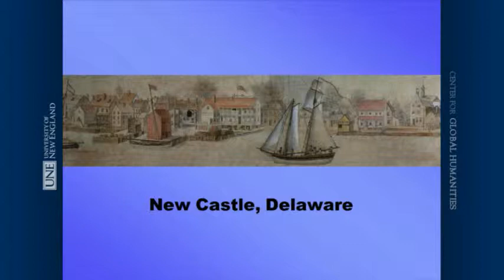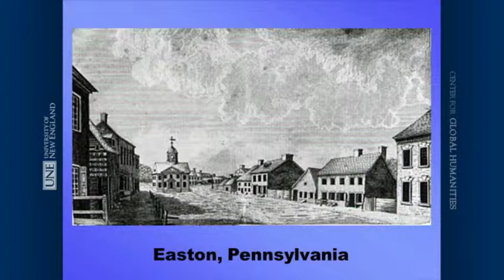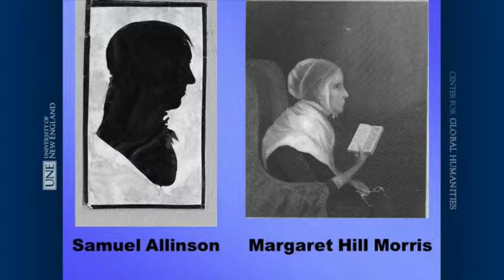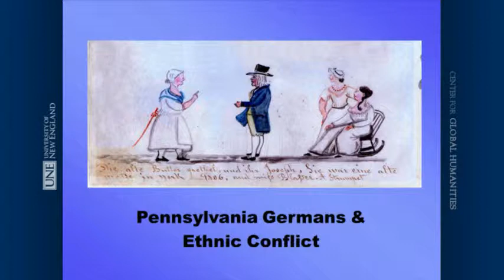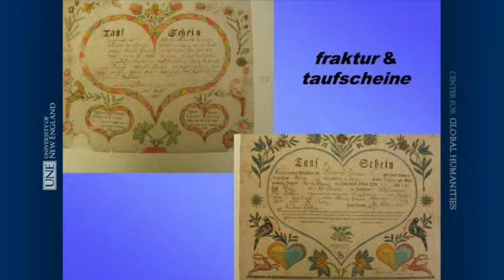Liam Riordan - The American Revolution and the Origins of American Multiculturalism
UNE Center for Global Humanities and its founding director, Anouar Majid, host Liam Riordan on "The American Revolution and the Origins of American Multiculturalism." This event was recorded on December 10, 2012.